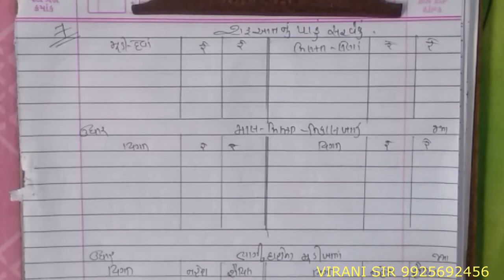# ACCOUNT # 12 COMM.# CH 7 DAY 6